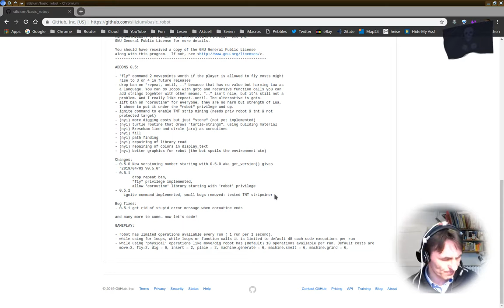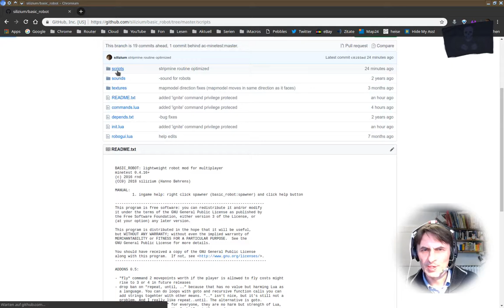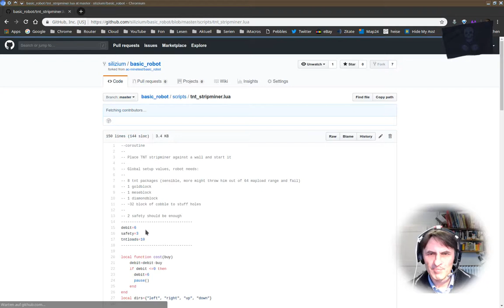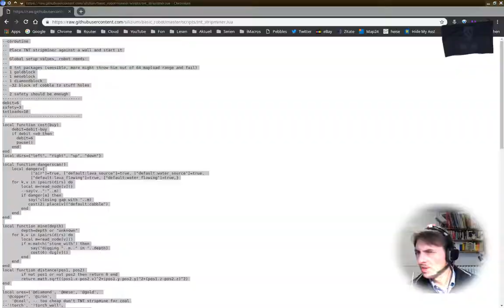Informatik 129: Automatisiert TNT Stripminer in Lua auf Minetest mit Basic_Robot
Ausbeute von 5 min minern:
10 Diamonds
7 Mese
35 Copper
82 Iron
112 Coal

Verbrauch: 7 TNT

Algorithmus:
Sicherheitsabstand zum Spawner von 3,

Dann 7 vor (Fluchtweg fräsen), 3 zurück, nach Ore scannen, wenn interessantes Ore TNT nach hinten raus, zünden, fliehen aus dem Sprengbereich. Warten. Aufnehmen. Fortsetzen bis TNT alle ist, der Maprand erreicht (durchschnittlich bei ~64) oder alle 10 Versuche durchgelaufen sind.